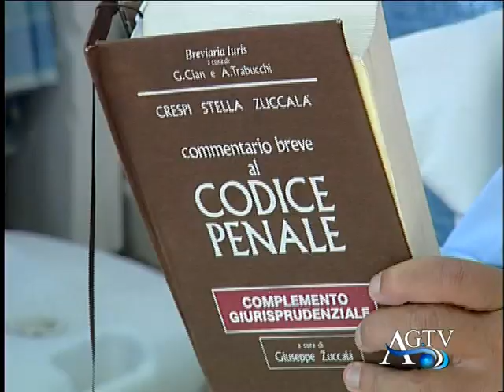Giuseppe Arnone querela news agtv